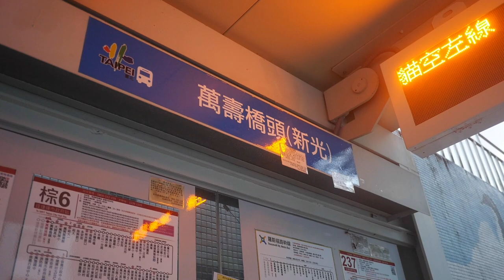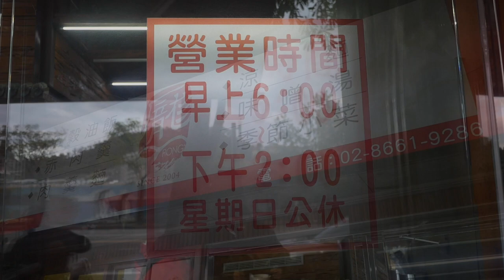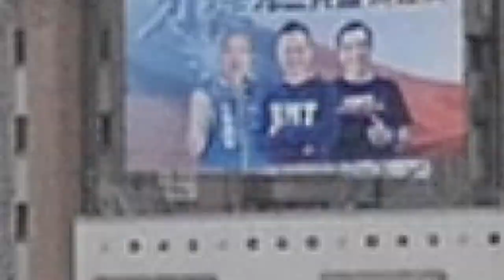台灣美食🇹🇼日本100kg胖子🇯🇵愛吃肉羹麵60菜脯蛋30秋刀魚30!文山區 萬壽橋頭(新光路)台湾の"切り干し卵焼き"と"肉つみれ麺"を食べた！美味しい！GH4 Google★4.3 (194)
【龐家肉羹】★4.3 (194)
📍台北市文山區新光路一段193號
⏰ 6:00～14:00
🚉萬壽橋頭(新光路)
相機： Panasonic Lumix GH4＋CANON EOS 60D
喜歡：喝酒、美食、旅遊、看小說（森博嗣、村上春樹）